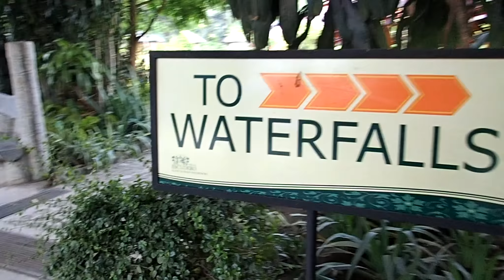Kulturang Pilipino sa Villa Escudero - A PHILIPPINE HERITAGE Tara Gala Tayo! VLOG 3.0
Just a short drive from Alabang, we plan a trip to Laguna and Quezon to experience a time travel to the historical Villa Escudero.

A coconut plantation resort situated on both Laguna & Quezon, It was founded founded by Don Placido and Doña Claudia Escudero in 1880 as sugarcane farm and was soon converted to what it was today by their son Don Arsenio Escudero an agro-industrialist on the early 1900 he built a man-made waterfalls and was the country's first working hydroelectric power plant to supply his plantation.

Now, you can enjoy a refreshing lunch while your feet was ankle deep in the water cascading down the falls from Labasin lake.

All our travels arranged by GALATAYO.PH TRAVEL CO.